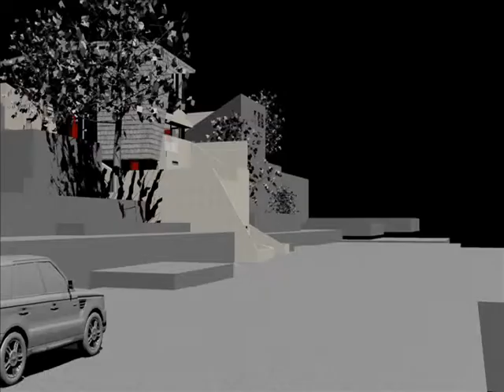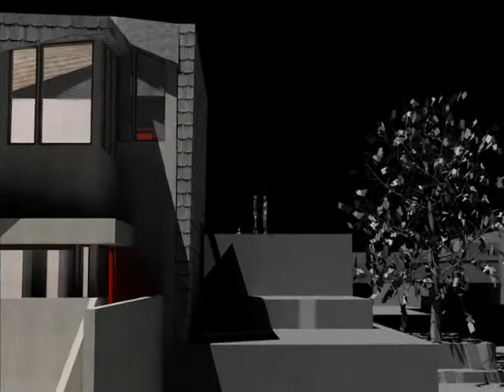Drager House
A 3Ds Max 7 product, painstakingly produced over a period of 2 months for Computer Applications 2 in Taylor's University College. Thought it would be interesting to theme it "Mergence between land and building", since the actual house engages so strongly onto the hillslope.
Was pretty new and foreign to this software, and was defintely awed by what it has to offer. :D

MJ